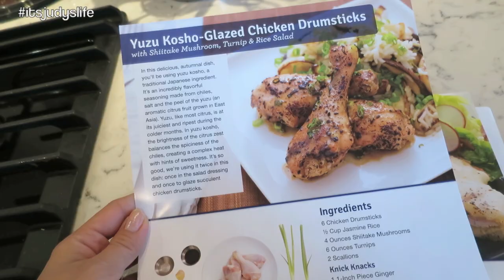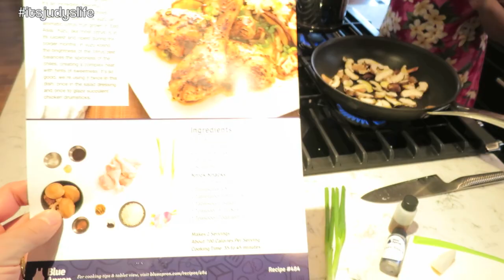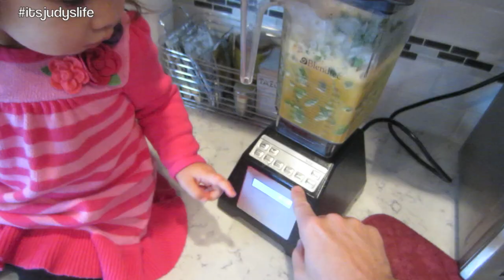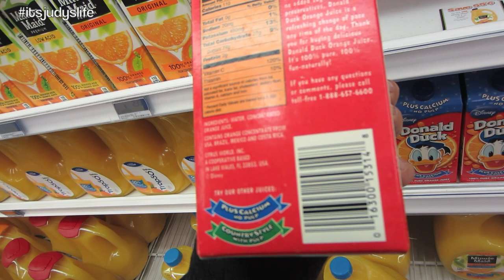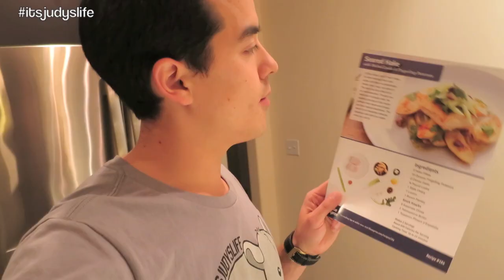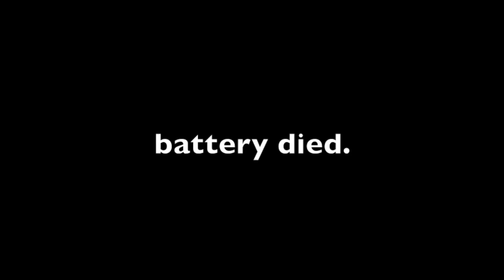STAR STRUCK! - November 20, 2014 - itsJudysLife Daily Vlog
First 100 readers will get two free meals on their first Blue Apron order!

Vlog Camera We Use: